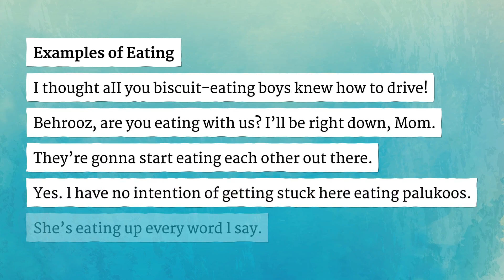EATING pronunciation • How to pronounce EATING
How to say Eating in British English and American English?